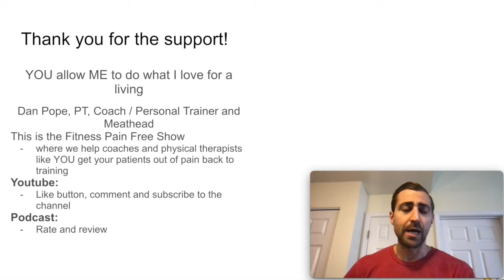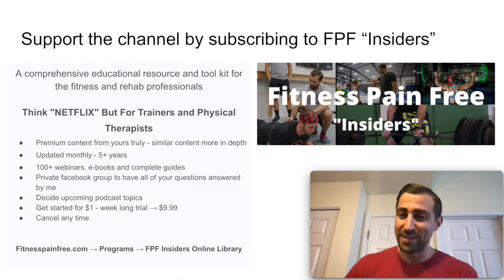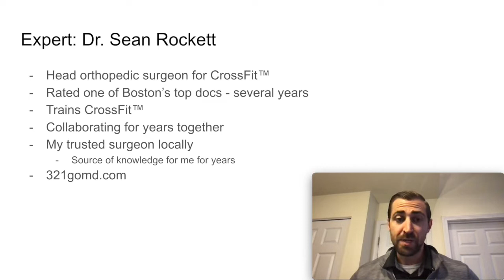FPF Show E:5 - Is CrossFit Bad for Shoulders?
In today's episode orthopedic surgeon Dr. Sean Rockett and I discuss whether or not CrossFit is bad for shoulders.  Enjoy!

Welcome to the Fitness Pain Free Show!  This is where we help coaches and physical therapists like YOU get your patients out of pain back to training

Want to support me?  Head over to Fitnesspainfree.com, click on Programs and sign up for the FPF "Insiders" Online Library where you can ask questions I'll answer for future episodes!